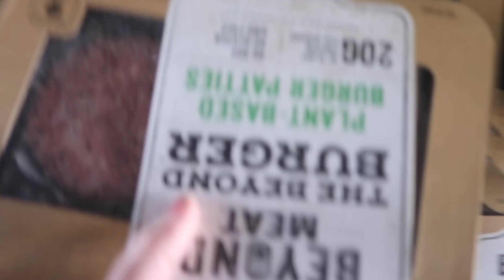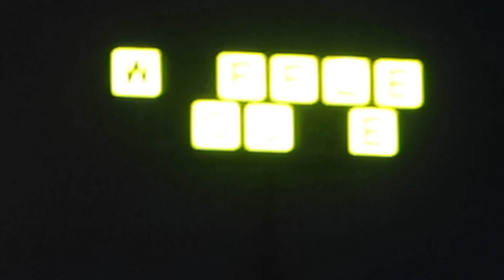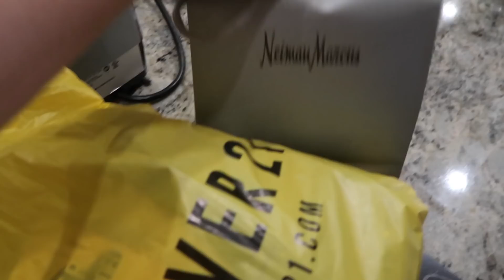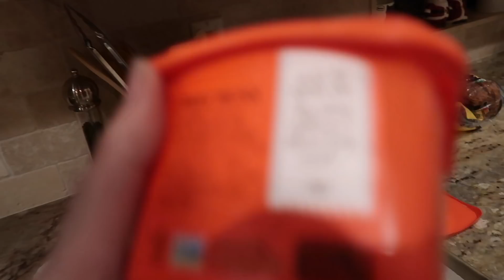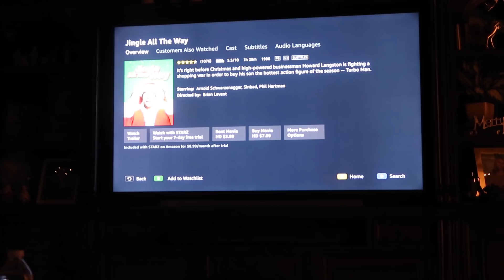VLOGMAS DAY 8: Shopping Day and Clothing Haul!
vlogmas day 8! ya girl is pretty proud right now that ive been able to keep up with this at all! so in this vlog i go shopping and to lunch with my mom, watch a christmas movie and eat cookies! hope yall are enjoying my vlogmas!